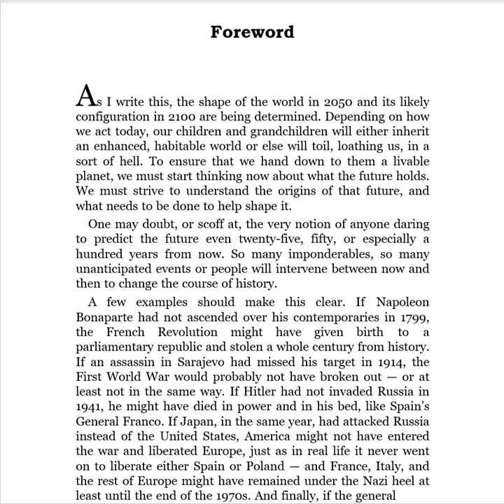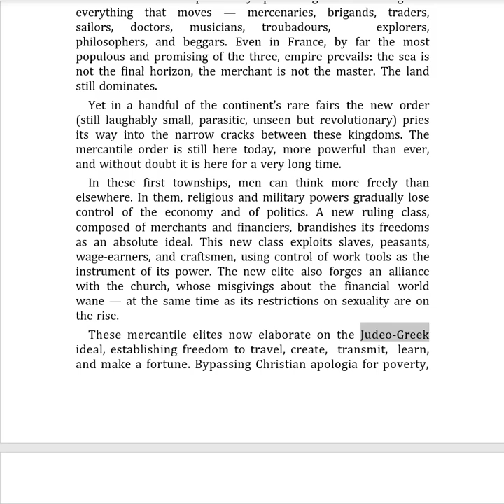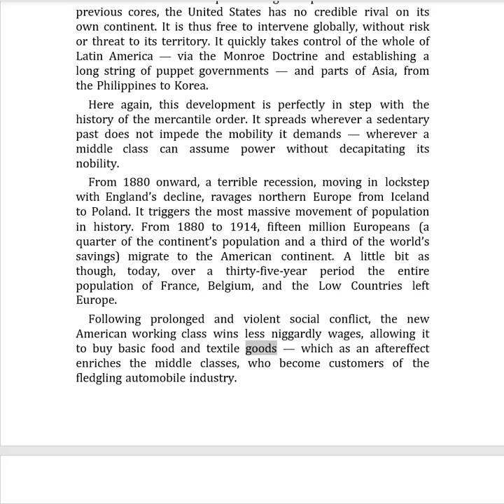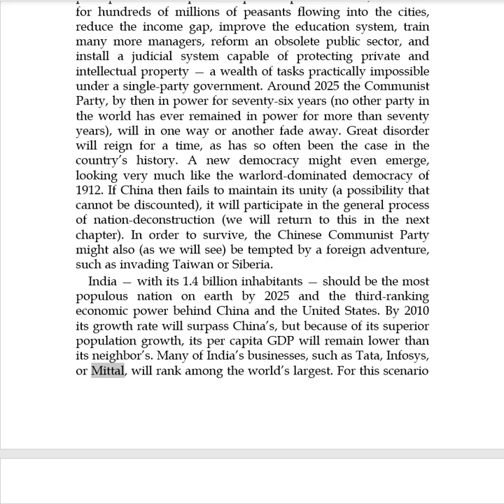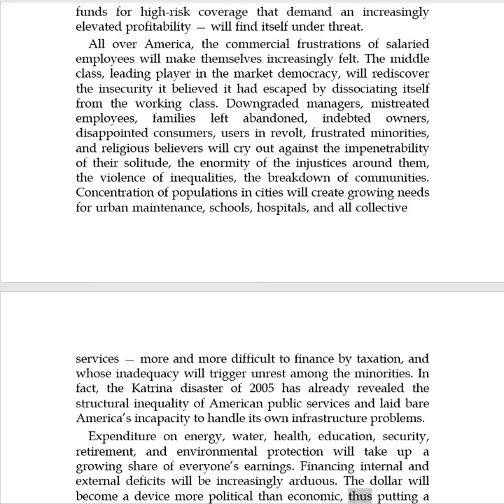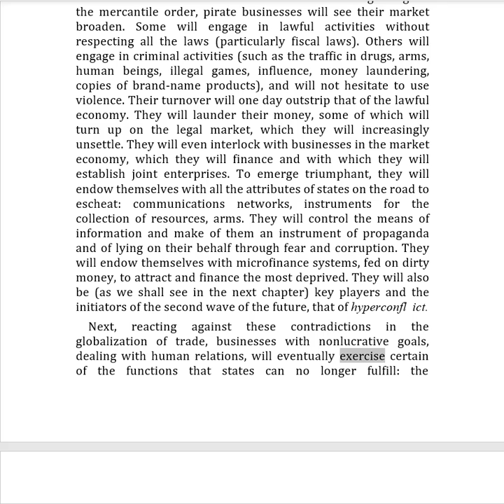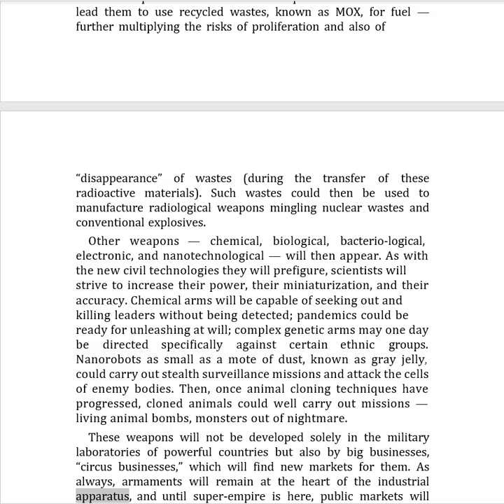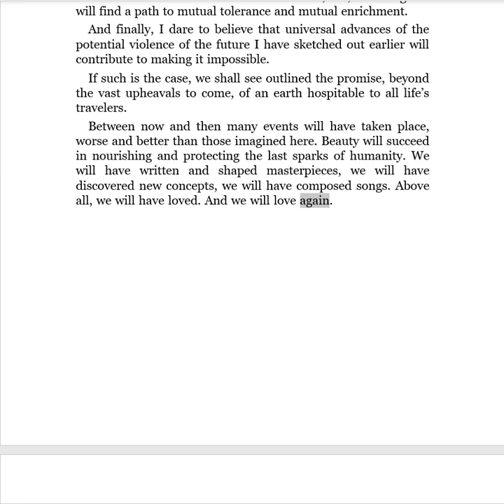A Brief History of the Future - By Jacques Attali Translated by Jeremy Leggatt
About The Book:

What will planet Earth be like in twenty years? At mid-century? In the year 2100? Prescient and convincing, this book is a must-read for anyone concerned about the future. Never has the world offered more promise for the future and been more fraught with dangers. Attali anticipates an unraveling of American hegemony as transnational corporations sever the ties linking free enterprise to democracy. World tensions will be primed for horrific warfare for resources and dominance. The ultimate question is: Will we leave our children and grandchildren a world that is not only viable but better, or in this nuclear world bequeath to them a planet that will be a living hell? Either way, he warns, the time to act is now.